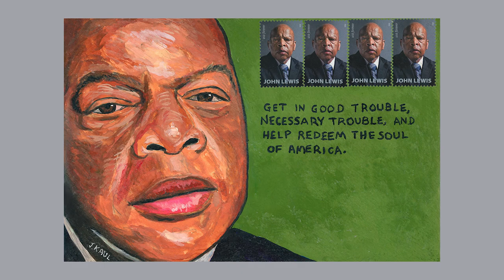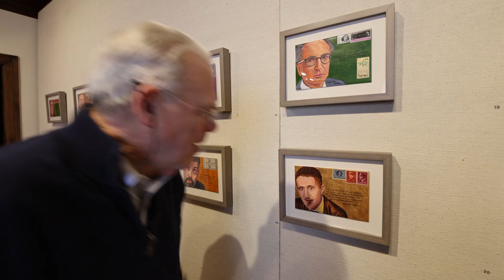"Philately Meets Portraiture" by John Kaul, Ep. 2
In Episode 2 of his interview series, John Kaul shares some of his favorite serious or inspirational quotes from the show and the context for including each one.